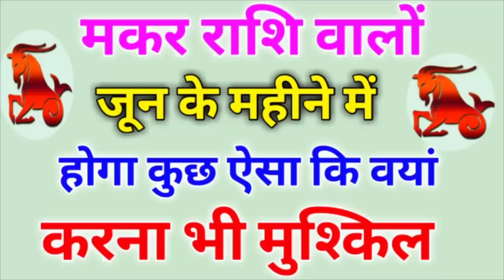Makar Rashifal June 2020/ मकर राशि वालों का भाग्य बदल रहा है/मकर राशिफल जून 2020/Capricorn Rashifal